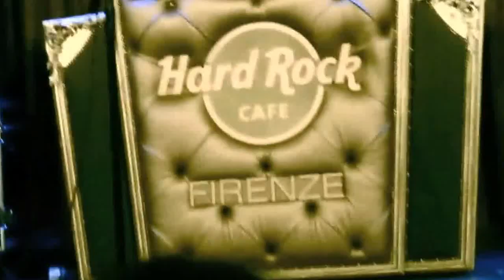JOEY ZALLA feat. FRANCESCA JUANA BELLUCCI - I'll be there for you [Bon Jovi]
Song written by Bon Jovi and played by Joey Zalla and Francesca Juana Bellucci at the Hard Rock Cafe'. Florence 2012.
FACEBOOK: Jolly Rox - Joey Zalla - Francesca Juana Bellucci